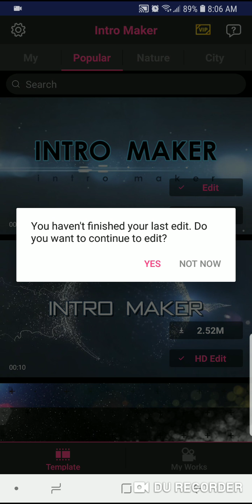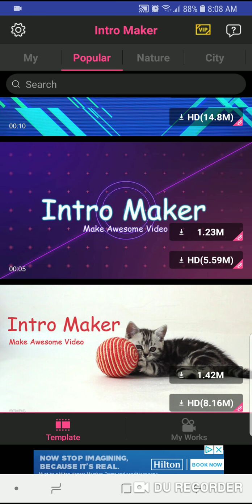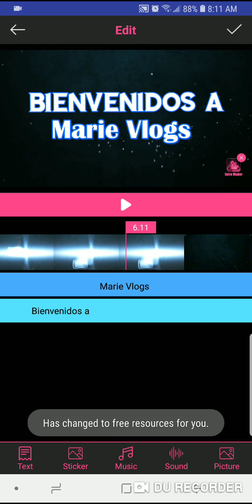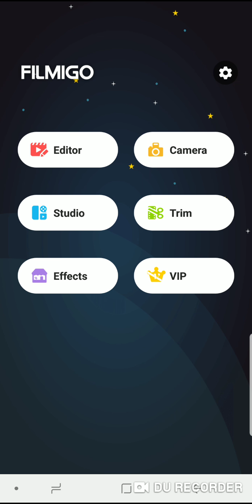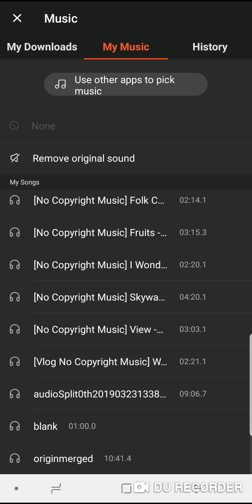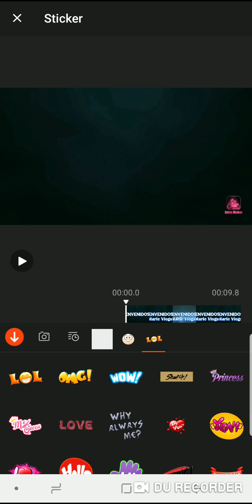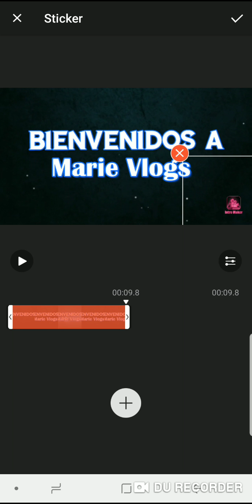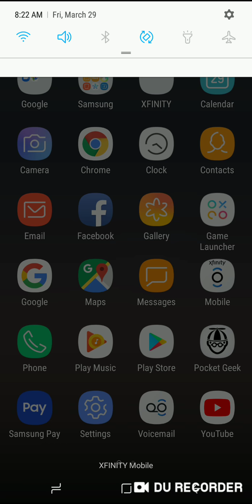Como hacer intros para YouTube | Intro Maker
Bienvenidos a MARIE Vlogs